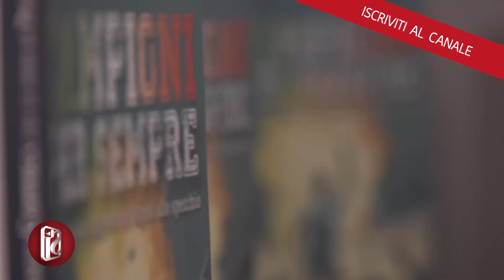CAMPIONI PER SEMPRE, IL NUOVO LIBRO DI GIANFRANCO COPPOLA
La gioia per la vittoria del terzo scudetto del Napoli è alle stelle e rimarrà nella storia anche attraverso i racconti dei protagonisti azzurri degli anni d'oro dell'era Maradona. Da qui nasce l’idea di Campioni per Sempre un libro unico nel suo genere, capace di abbracciare, con passione e amore, generazioni di sportivi e tifosi, momenti di gloria e ricordi che in queste pagine si fondono in un solo cuore azzurro. Gianfranco Coppola è riuscito in questa impresa editoriale, mettendo in campo la sua grande esperienza di giornalista sportivo, che lo ha visto in prima linea ai tempi dei primi scudetti del Napoli, e che lo vede protagonista oggi, nel ruolo di caporedattore della Rai di Napoli. Campioni per Sempre è il frutto di una riuscitissima e innovativa alchimia, che mette insieme le interviste a grandi protagonisti della storia vincente del Napoli e i racconti del passato e del presente di Grandi Firme del giornalismo sportivo italiano.